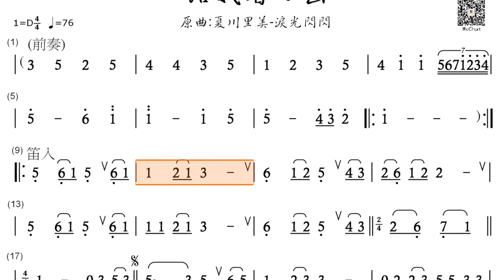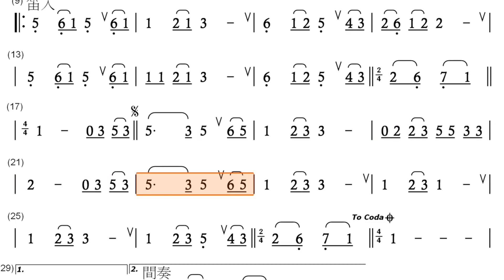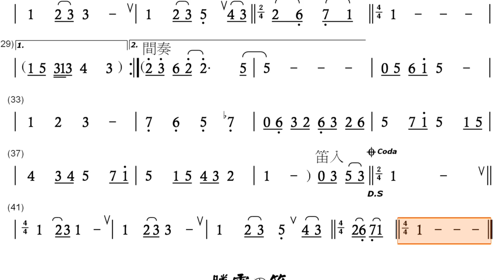淚光閃閃｜陪我看日出｜動態譜｜笛重奏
D調  以D笛全按作5錄製

湖光笛聲：捷運港墘站（二）（四）